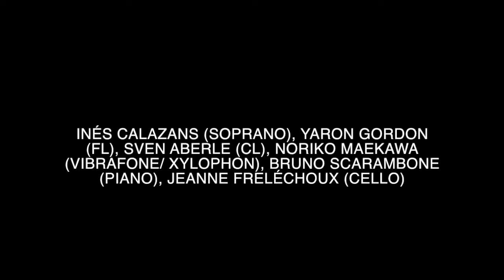RONALDO MIRANDA: Trajetória - Conductor: Ligia Amadio; Festival brasilianischer Musik Karlsruhe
RONALDO MIRANDA: Trajetória
Conductor: Ligia Amadio
Inés Calazans (Soprano), Yaron Gordon (Fl), Sven Aberle (Cl), Noriko Maekawa (Vibrafone/ Xylophon), Bruno Scarambone (Piano), Jeanne Freléchoux (Cello)
Recorded live at Schloss Gottesaue, Velte-Saal, Karlsruhe, Germany, on 2000, June 19th.
Festival brasilianischer Musik